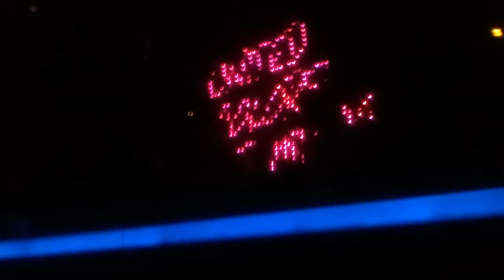Moevv play in my mind @ UCM - Yalta club